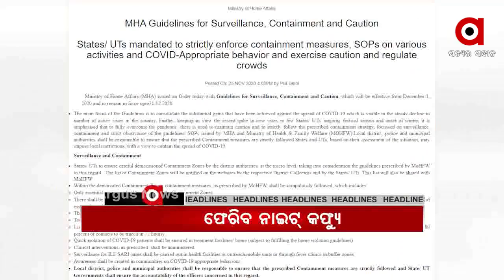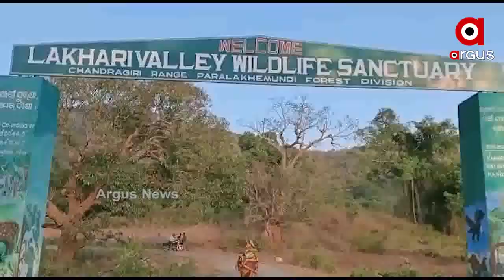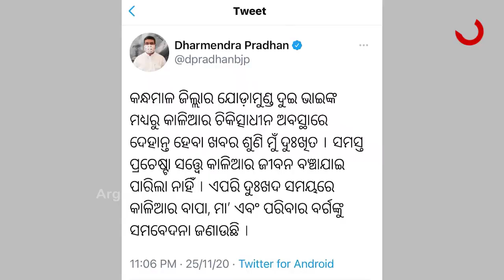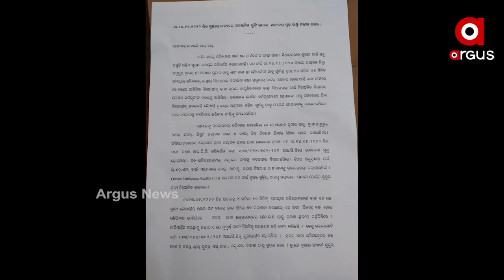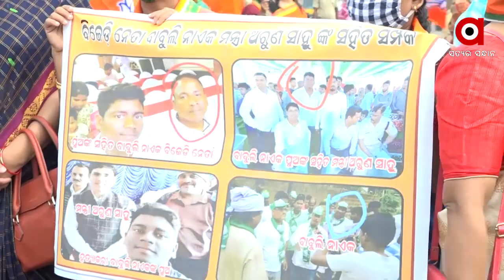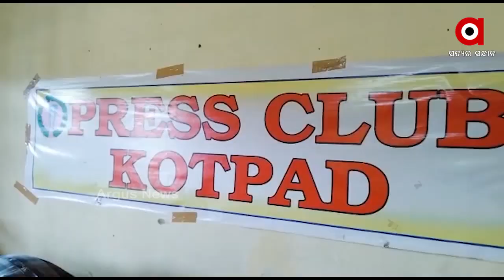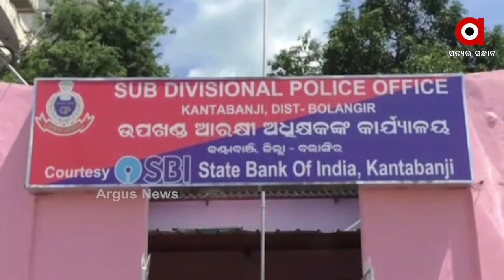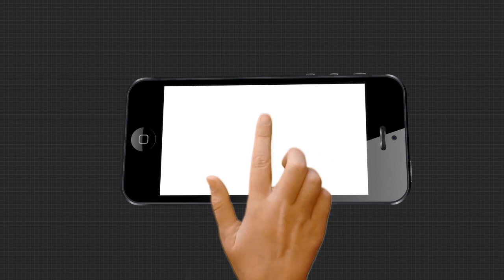Argus Update News 8Am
ଗଜପତିରେ ପୁଣି 13 କୋଟି 24 ଲକ୍ଷର ଗଞ୍ଜେଇ ଚାଷ ନଷ୍ଟ...
ଆଖି ବୁଜିଲା ଯୋଡା ମୁଣ୍ଡ ଶିଶୁ କାଳିଆ...
ହାଇକୋର୍ଟରେ ପହଞ୍ଚିଲା ମନ୍ତ୍ରୀ ନବ ଦାସଙ୍କ ସୋଡାମାଲ ଷଡ଼ଯନ୍ତ୍ର...
ପରୀ ହତ୍ୟା ଘଟଣାରେ ଘଣ୍ଟ ଘୋଡ଼ାଇଲେ କ୍ୟାପଟେନ୍ ଦିବ୍ୟଶଙ୍କର ମିଶ୍ର...
ଡିସେମ୍ବର ପାଇଁ ଆସିଲା କୋରୋନା ଗାଇଡଲାଇନ...
ଲ୍ୟାଣ୍ଡଫଲ୍ କଲା ନିଭାର୍...